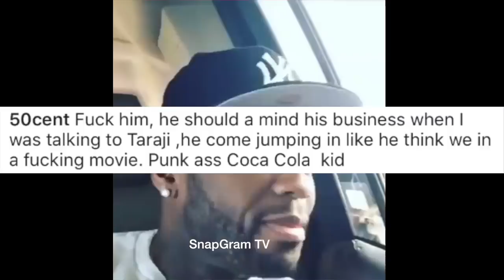50 Cent "Roasts Tyrese For Crying On IG Live"